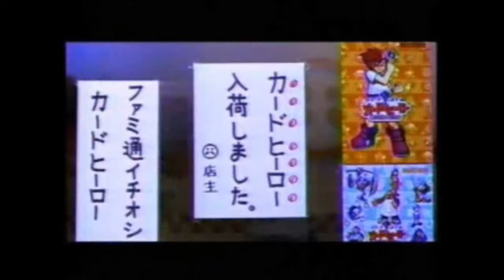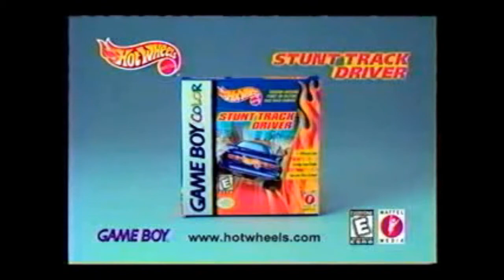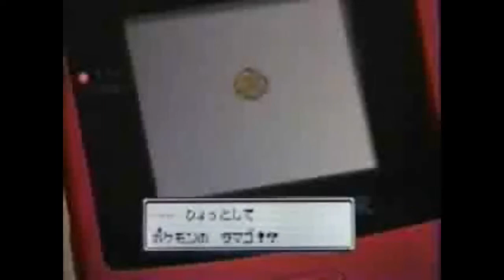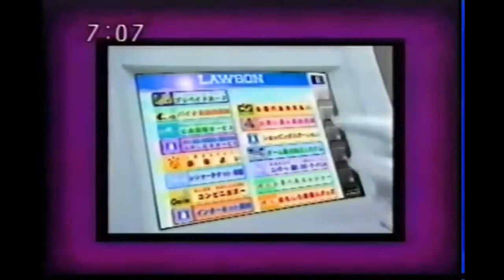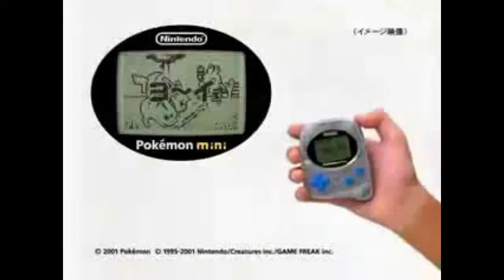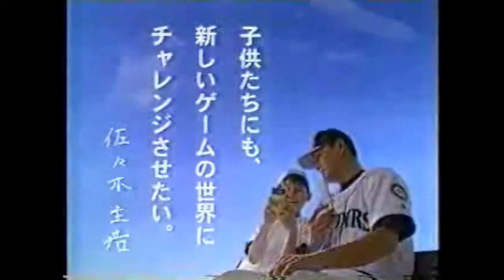Game Boy Color Commercials (all regions)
My first ever system!